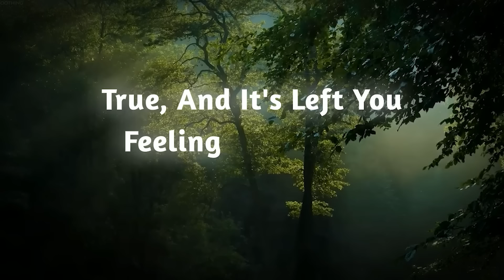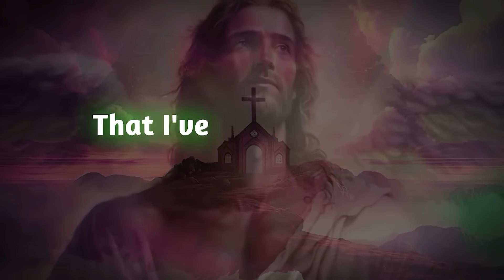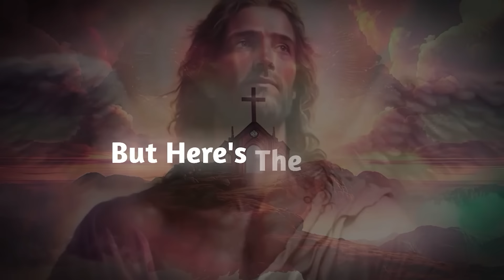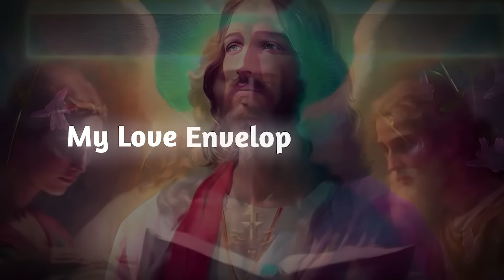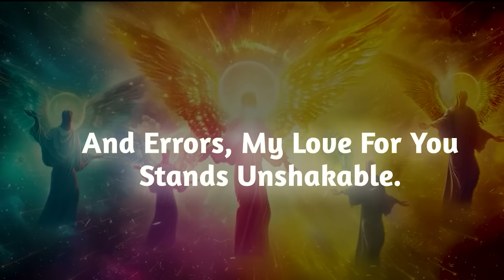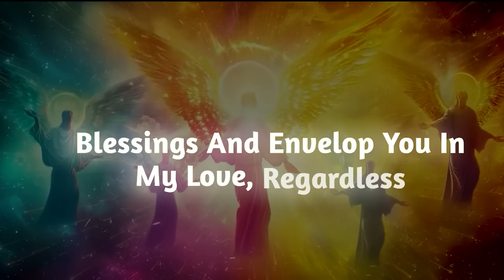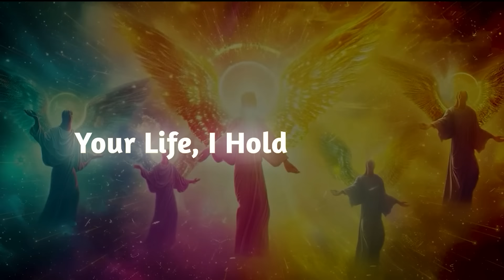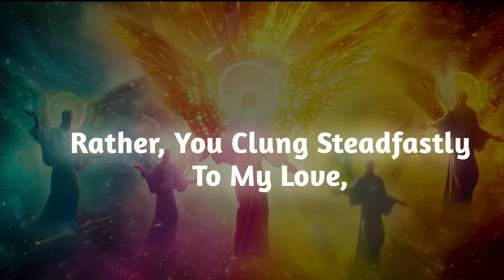THIS PERSON IS SCARED OF YOU BECAUSE THEY ARE FALLING FOR YOU